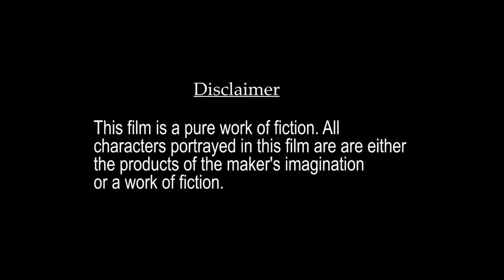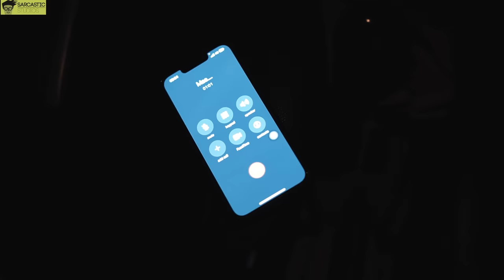Late Night Cab | Hindi short film | sarcastic studio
Late night cab is a story that portrays the interaction between a drunken girl and a cab driver at midnight. The story unfolds when the driver convinces the drunken girl to take an offline ride. But during the ride the driver suddenly stops the car. The girl notices that the air around them suddenly shifts and within few moments the driver was trying to push himself on her. And suddenly things take an unexpected twist.

Story- Nazish Akhtar & Vickrant Singhh
Screenplay & Dialogues- Nazish Akhtar
Director- Nazish Akhtar
cinematographer- Anup Mistry
Editor- Sayon Kumar
Asst. director- Supriya Ghosh
2nd A.D- Rajat Yadav
producer- Vickrant Singhh &  Nazish Akhtar
Cast-
Nazish Akhtar
Anushmita Singh